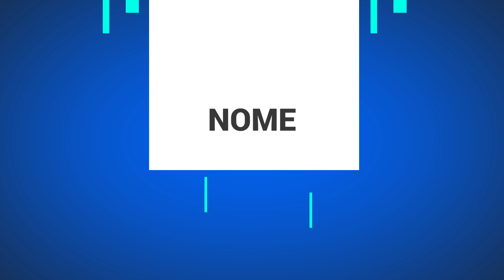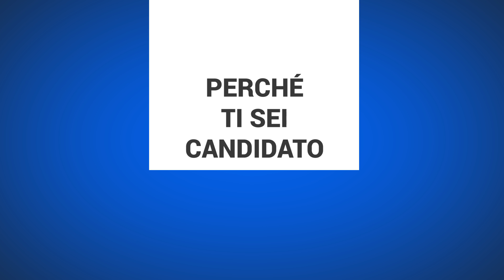"Consiglieri 24" - Vincenzo Valente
Uno spazio utile ed al tempo stesso interessante per scoprire e conoscere meglio i candidati al consiglio comunale che il 10 giugno concorreranno per essere eletti.

È “Consiglieri 24”, la rubrica ideata dalla redazione di Bisceglie24 per permettere ai candidati consiglieri di far conoscere progetti, curiosità e idee a tutti coloro che vorranno votarli.

Oggi è il turno di Vincenzo Valente, candidato per la lista “Bisceglie d'Amare” a sostegno del candidato sindaco Franco Napoletano.